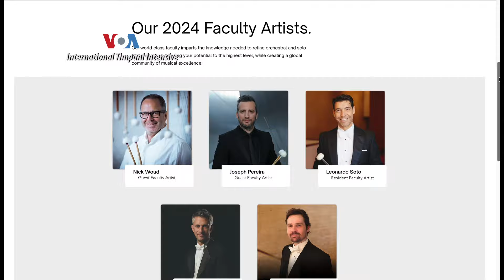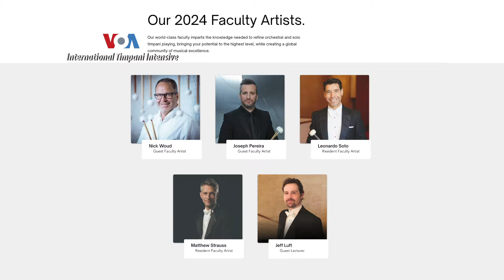VOA Entertainment Update: Lagu Diskoria untuk HUT Jakarta, Musisi Timpani di Event Masterclass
Diskoria baru saja merilis single baru untuk hari ulang tahun kota Jakarta ke 497! For more, mari kita beralih ke VOA Entertainment Update bersama Gandira Pratama untuk berita popnews terbaru!